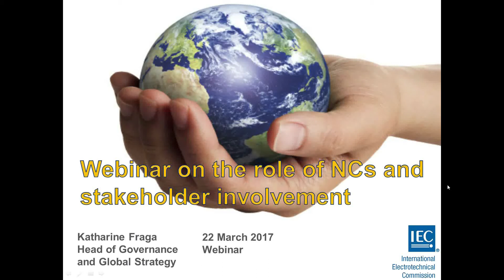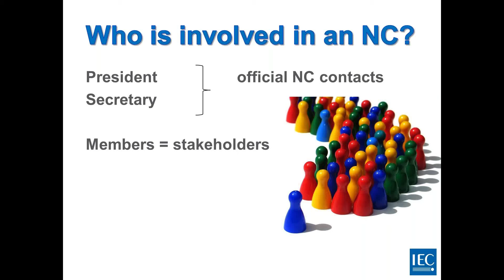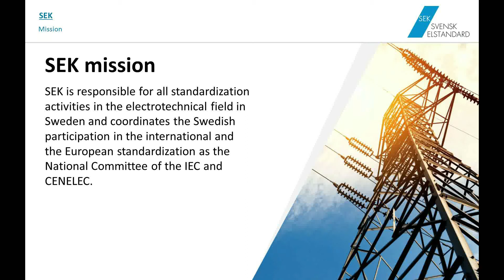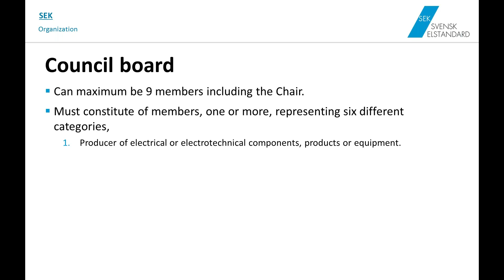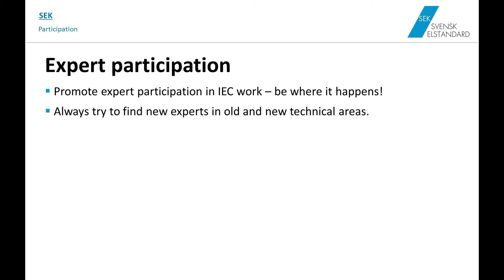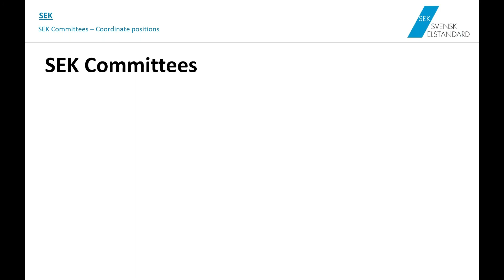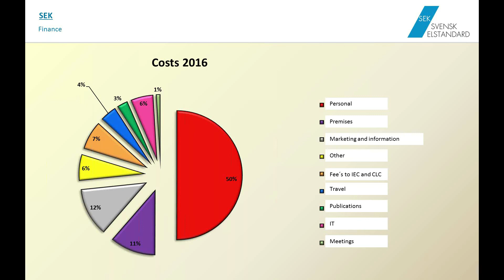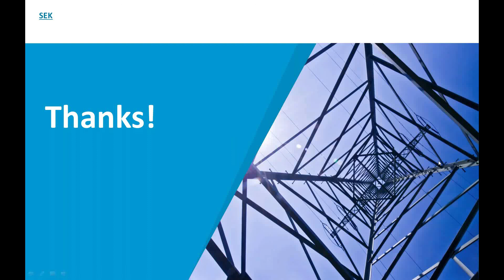Webinar on the role of NCs and stakeholder involvement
IEC Webinar, 22 March 2017
Katharine Fraga, Head of Governance and Global Strategy